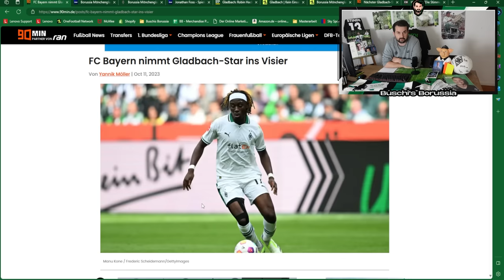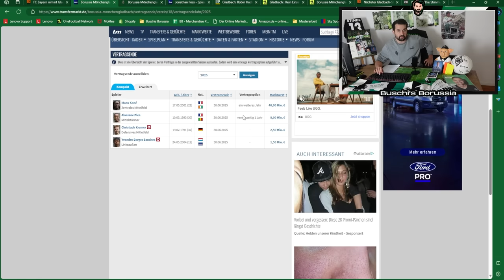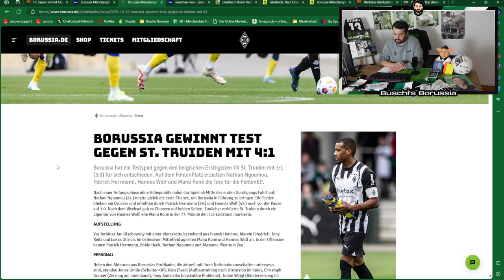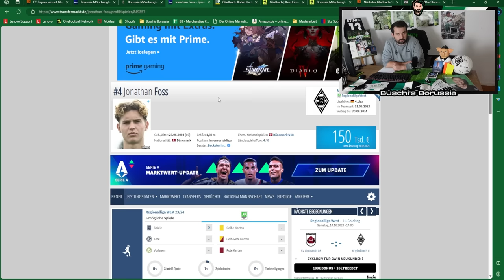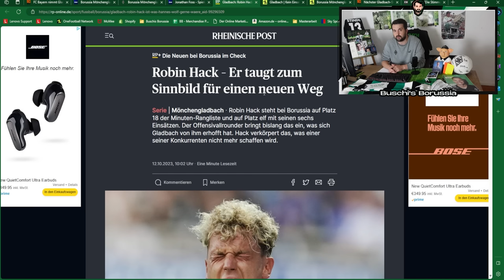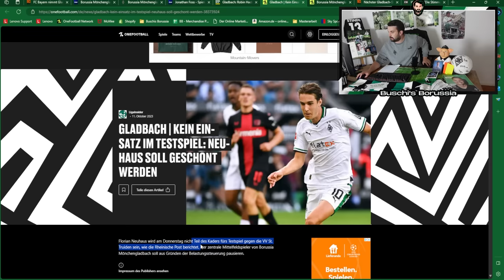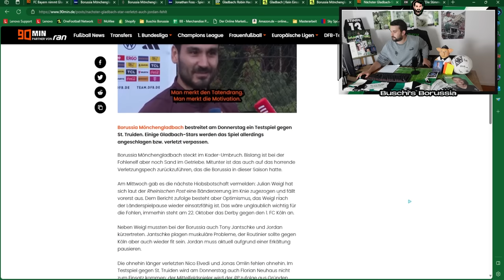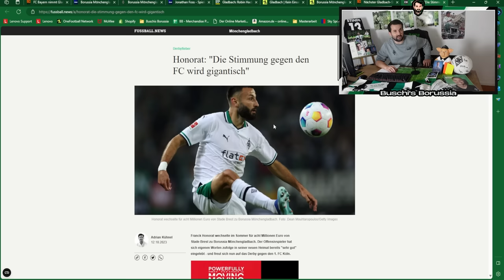Kone zu Bayern? 💸🔥Testspielsieg für Borussia! ⚽ Weigl, Elvedi & Jordan fehlen! 🤕 ⚫⚪🟢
In der 243. Folge von Buschi's Borussia berichte ich über folgende Themen:
👉 Kone zum FC Bayern?
👉 Itakura, Plea, Kone und Netz! Brisante Vertragssituationen!
👉 Testspielsieg vs. St. Truiden
👉 Jonathan Foss fest verplfichten?
👉 Hack Borussias-Alrounder
👉 Neuhaus fehlt
👉 Elvedi, Jordan und Weigl angeschlagen
👉 Honorat heiß aufs Derby
👉 Outro

Folge 243: "Kone zu Bayern? 💸🔥Testspielsieg für Borussia! ⚽ Weigl, Elvedi & Jordan fehlen! 🤕 ⚫⚪🟢"

Photo-Credits: Imago

Impressum

Zelterstraße 6
10439 Berlin

Redaktionell verantwortlich
Jan David Busch
Zelterstraße 6
10439 Berlin